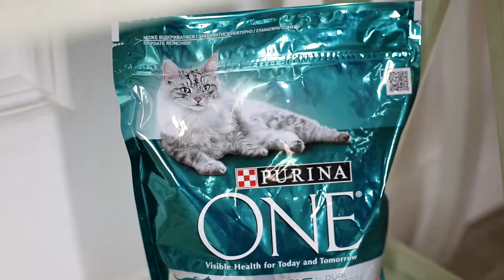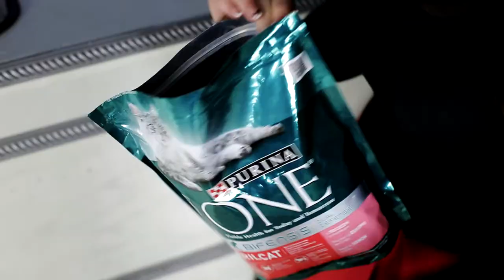Томас & Корм для котів Bifensis ➥ Результати 3 week challenge Purina ONE®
Томас обожнює денний сон та Purina ONE® Bifensis Sterilcat. Нещодавно він узяв участь в акції та отримав у подарунок два величезних пакунки корму з лососем і пшеницею. Смакота!

Корм для котів Purina ONE® Bifensis Sterilcat - це повнораціонне харчування після кастрації / стерилізації домашнього улюбленця. Purina ONE® Bifensis Sterilcat має адаптований склад жирів та протеїнів саме для кастрованих котів й стерилізованих кішок. Він допомагає підтримувати струнку статуру та контролювати масу тіла тварини. Вже після трьох тижнів, згідно з відгуками господарів, у кота зникають проблеми із травленням, а шерсть припиняє часто линяти, стає блискучою й шовковистою.

Томас перейшов на корм Purina ONE® Bifensis Sterilcat. Він ситий та задоволений!

А ваш домашній улюбленець вже спробував Purina ONE® Bifensis Sterilcat?

Дякуємо за перегляд відео «Томас & Корм для котів Bifensis ➥ Результати 3 week challenge Purina ONE®».